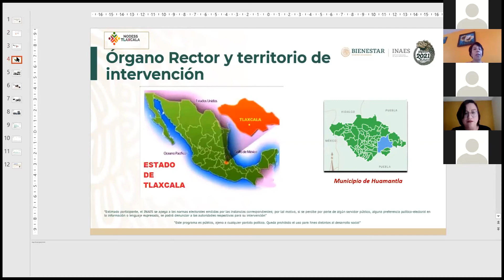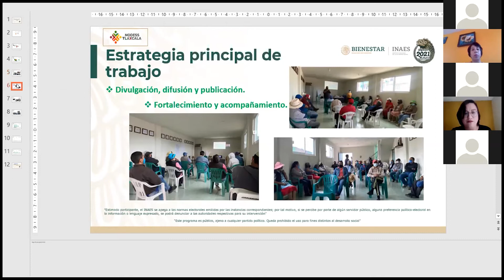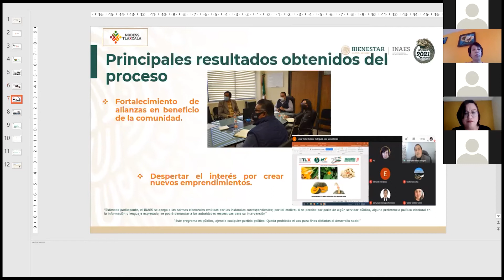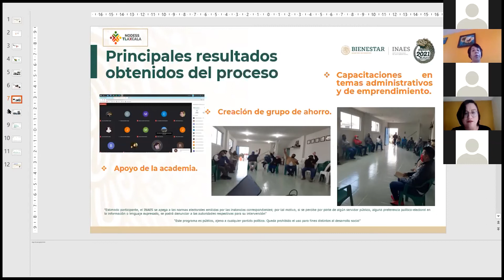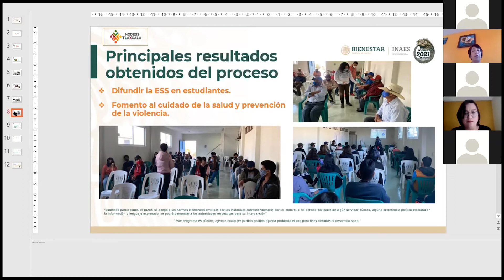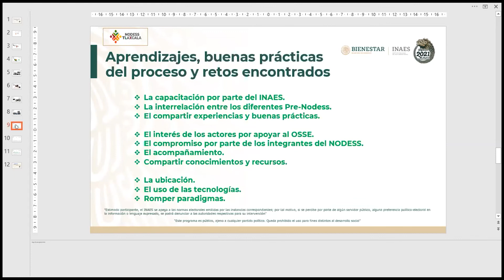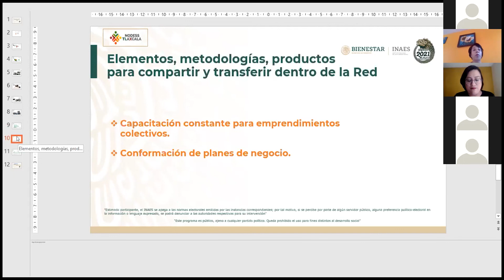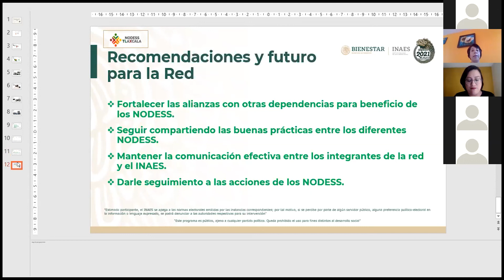NODESS Tlaxcala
Se enfocan en la divulgación y difusión de la economía social en territorio y a nivel académico.
Se conforma por:
• Universidad Tecnológica de Tlaxcala
• Universidad Autónoma Chapingo
• Municipio de Huamantla
• Ejido el Carmen